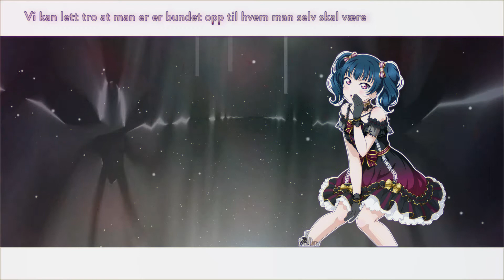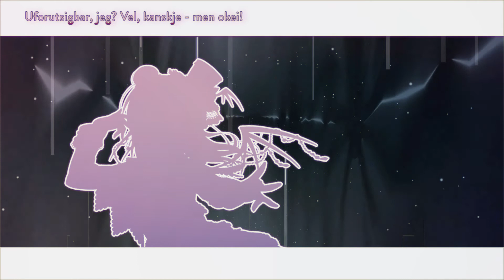UNSTABLE WORLD // Norwegian - Love Live [Yoshiko Birthday Solo]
Det er den jeg er og dette her er meg

📖  CREDITS //
Vocals: Yoshiko - Nokturna Melondi
Harmonies: Nokturna Melondi
Arrangement: Crey Cleston

Project manager: MatchaDa/Nokturna Melondi
Lyrics: MatchaDa
Mix: MatchaDa [With lots of help of Nokturna Melondi]
Video: MatchaDa

Original:
Original title: Unstable World
Original artist: Yoshiko Tsukima
Written: Aki Hata
Composed/arranged by: Rei Kamiya
2018

SÅ LITT SORT, SÅ HVIT, SORT SORT HVIT SORT

Vi kan lett tro at man er er bundet opp til hvem man selv skal være
Litt som sort/hvit
Men la meg nå få velge selv, om det så gjør meg til den sære
Valget er mitt

Om nei blir ja blir da ja nei?
Jeg vet ikke helt hva jeg vil, jeg
For jeg er mye mer enn hva du ser
Se hva som skjer—

En plan gir oss alle plass og et sted man kan høre til
Men hvordan kan man vite; det er det man vil?
Jeg er en som ikke er begrenset til å være en
Slik vil jeg ha det, jeg vil gripe dagen

Uforutsigbar, jeg? Vel, kanskje - men okei!
Men det er den jeg er og dette her er meg

Husk å legge igjen en liten kommentar eller en tommel opp.

Hvis du følger oss på facebook vil du alltid være oppdatert på de nye videoene.